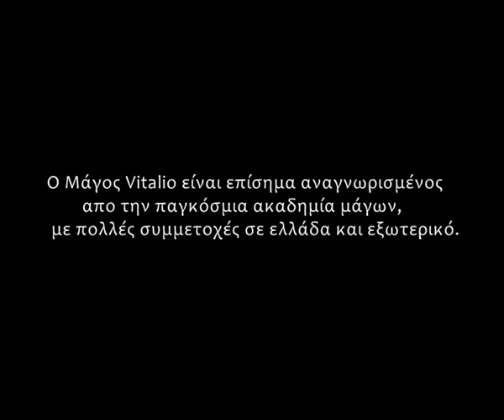Magic promo video Vitalio 2017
Μάγος ταχυδακτυλουργος Βιταλιο για παραστάσεις σε ξενοδοχεία γάμους βάπτισης πάρτι συλλόγους θέατρα και κάθε είδους event στο Ηράκλειο Κρήτης